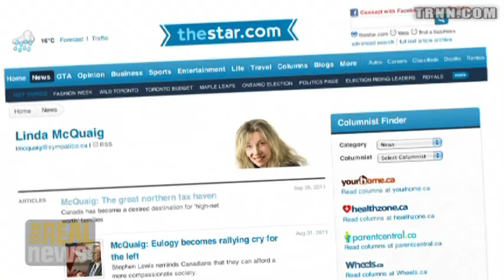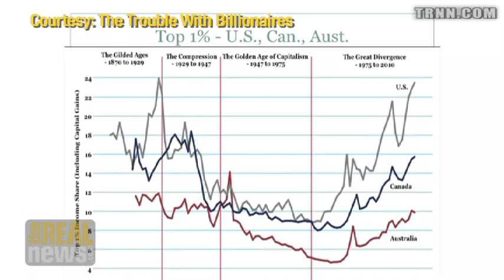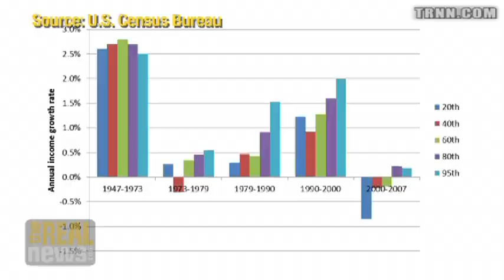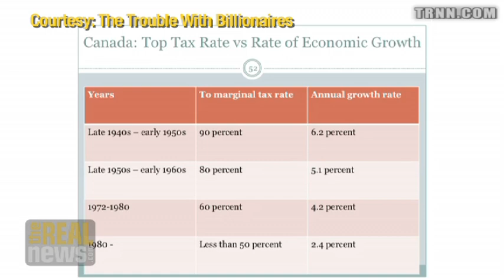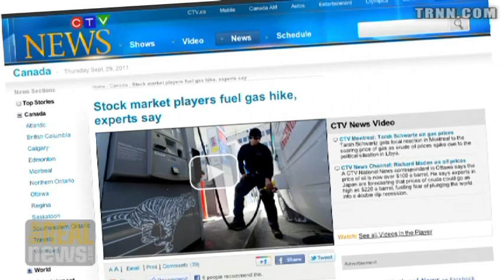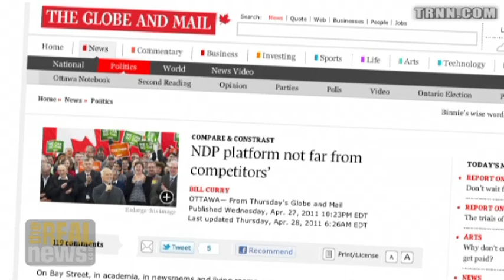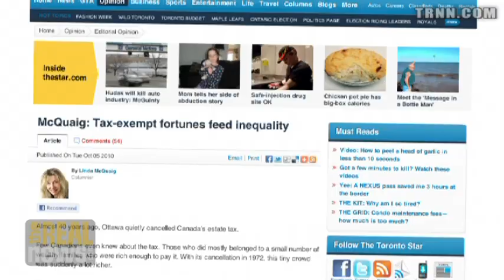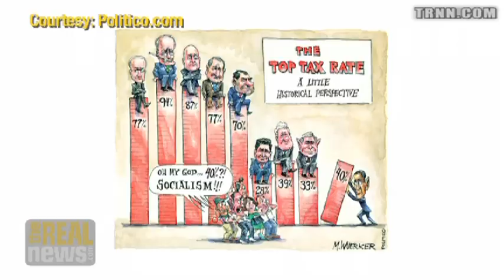The Trouble With Billionaires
Linda McQuaig: Concentration of wealth in North America growing and dragging down economy